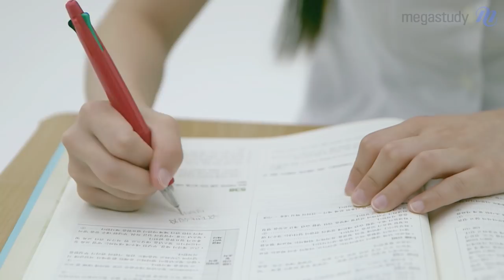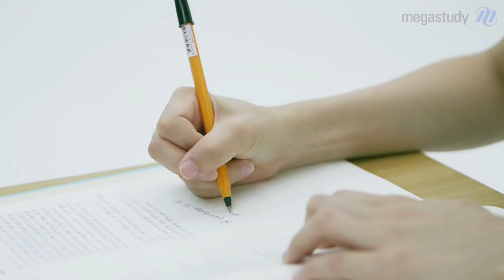[메가스터디] 2019수능 D-100 응원 메가약국